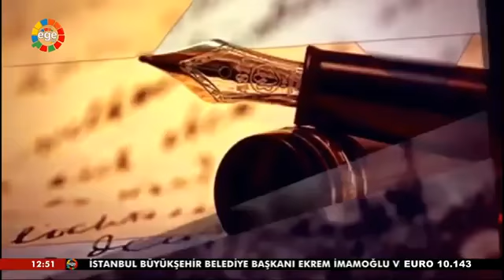Kültür Şurası Ayhan YÜCEL Tasavvuf ve Toplum Söyleşi 2020